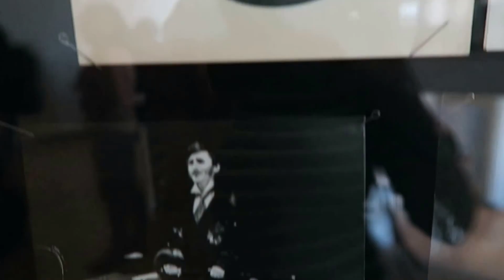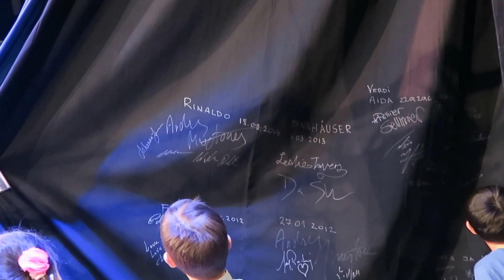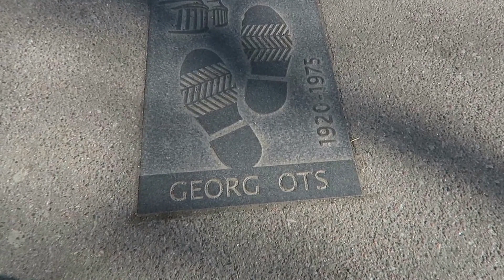Театр оперы и балета «Эстония» (закулисье)